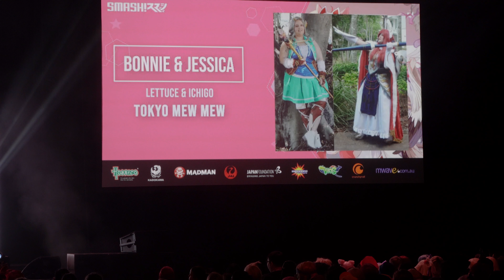Smash Sydney 2019 - WCS Austalian Preliminary - Team Sushi Girls - Tokyo Mew Mew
Smash Sydney 2019  (Sydney // Australia), WCS Austalia Preliminary !

WCS Austalia Preliminary - Presentation

Team Sushi Girls 🍣

Ichigo /Lettuce    - Tokyo Mew Mew